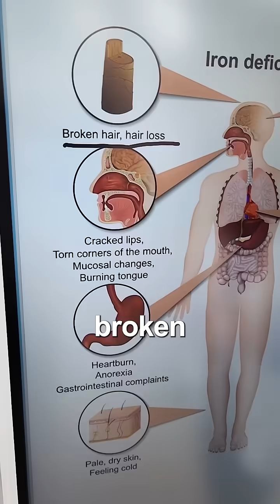Causes of Low Iron Anemia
Dr. Janine shares the causes of low iron anemia.  She talks about some of the symptoms of low iron like hair loss, heartburn, and burning tongue.  She looks at some of the common causes of low iron anemia, like menstruation, parasites, or leaky gut syndrome.  Lastly, Dr. Janine shares to help increase iron levels.